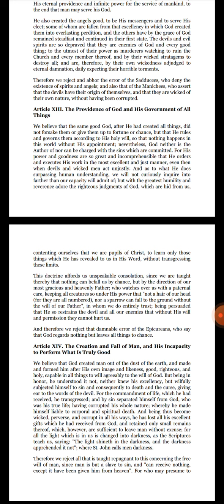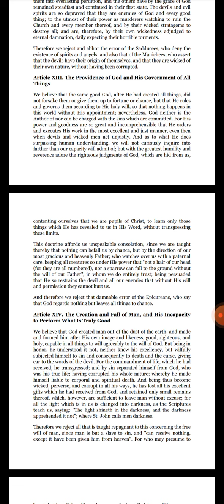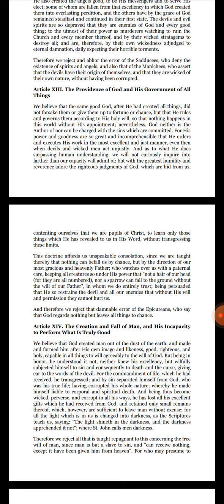Belgic Confession 1561 (Article 13)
Article 13: The Providence of God and His Governments of All Things